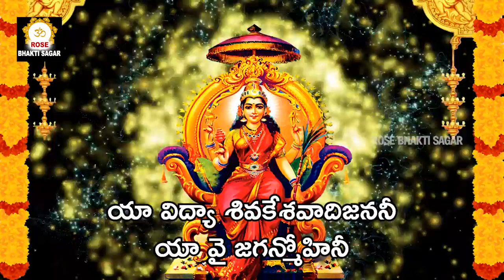Raja Rajeshwari Mantra Matruka Stavam With Lyrics in Telugu | Devotional Songs | Bhakti Songs